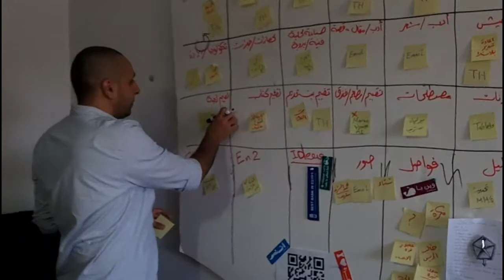موقع فلسطيني لتصميم نغمات خاصة يستهدف الخليج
أنشأت شركة "صدف" للتطوير التكنولوجي من غزة موقع "رينجك" Ringak  أي نغمتك، وهي خدمة  تشكل ثورة في عالم النغمات. لمعرفة المزيد عن هذه الخدمة، شاهد الفيديو على ومضة.